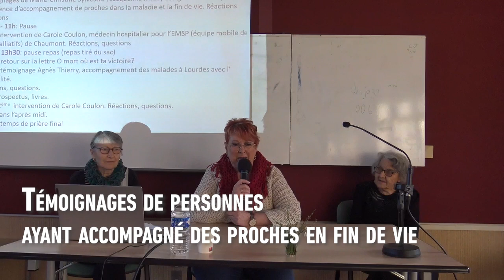Formation fin de vie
Témoignages de personnes ayant accompagné un proche en fin de vie et sur la parenthèse des aidants en Haute-Marne